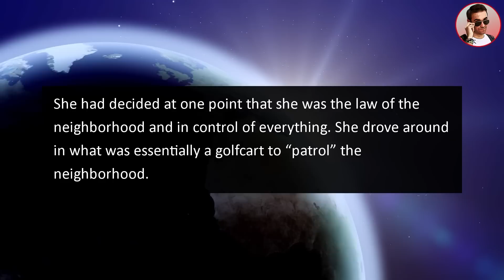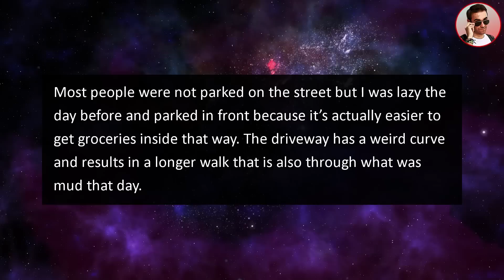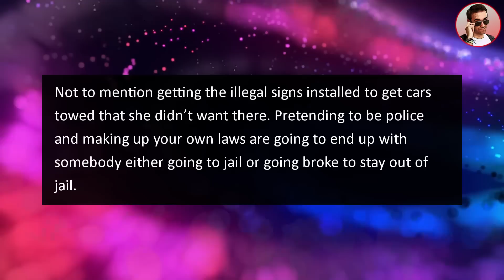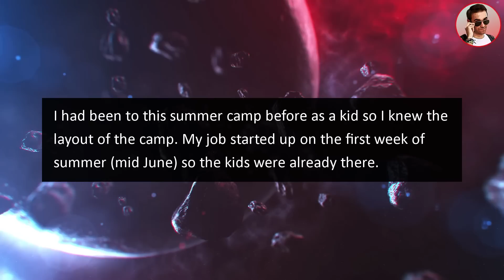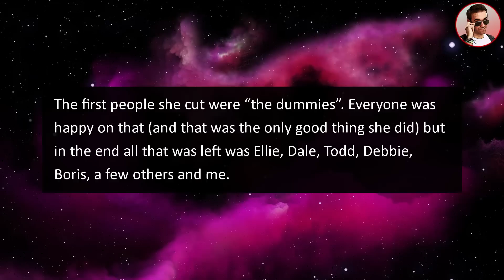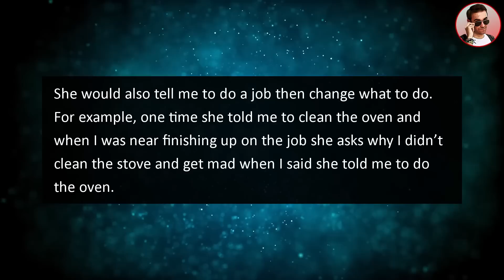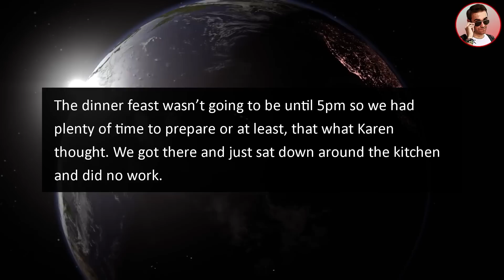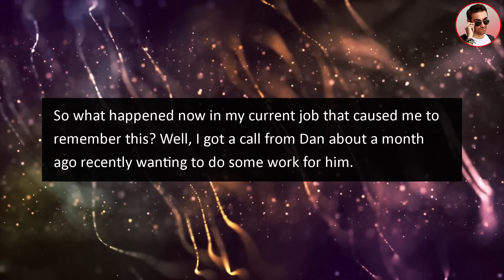Karen TOWED My Car For Parking On “Her Private” Sidewalk! Shows Fake Police Badge!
My ridiculous local Karen pretended to be a police officer in order to police the neighbor! She claimed that she literally owns the sidewalk so she could control who can park where and when! She even ended up putting up fake signs to get people towed! Things didn’t end well when the real police arrived!

0:00 Intro
0:21 Story 1
7:31 Story 2
9:09 Story 3